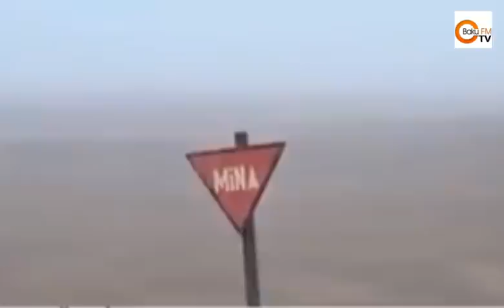Tovuzda şiddətil döyüş gedir Ordumuz 7 şəhi var